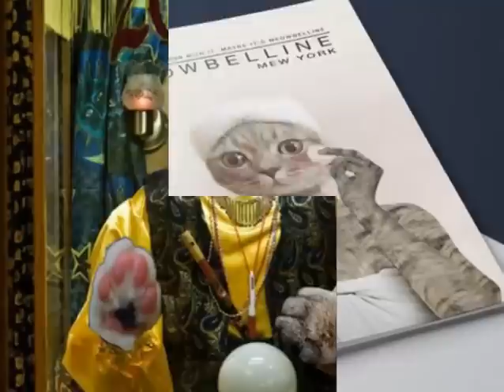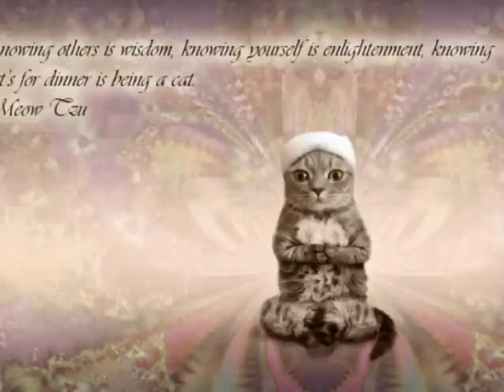Gato con toalla y Bebé de dos meses de nacido se hace viral en las redes sociales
DESEAS INGRESOS EXTRAS POR COMER

SON MUY BUENOS YO LOS USO YO SE LOS RECOMIENDO DE CORAZON

Gato con toalla y Bebé de dos meses de nacido tiene una cabellera tan alucinante en la cabeza  se hace viral

os memes siempre están a la orden del día y, en el caso de este gato, no será la excepción. El dueño del gato con una toalla en la cabeza no imaginó que su fotografía se convertiría en una verdadera batalla de Photoshop.

De la 'paleta' de memes que se encuentran en Internet se pueden encontrar memes dedicados a políticos, memes deportivos, memes sobre algún evento mundial. Lo memes de animales y , sobre todo de gatos, ocupa un lugar especial en la Internet.
Tiene tan solo dos meses de vida pero gracias su frondosa cabellera se ha convertido en el protagonista de hilarantes memes en Internet.

Junior Cox-Noon, originario de Brighton (Inglaterra), ha ganado en poco tiempo cientos de seguidores por los memes de su alocado peinado.

La madre del pequeño Junior asegura que cada vez que salen a pasear la gente se detiene a admirar la sorprendente cabellera de su hijo.

Sin embargo, la mujer precisa que a Junior parece no molestarle y es más, hasta parece disfrutarlo. Sin duda, este pequeño no tiene ni un pelo de tonto.
Baby cat with towel and two months old has such amazing hair on the head becomes viral

I always memes are the order of the day and, in the case of this cat, is no exception. The cat owner with a towel on his head did not imagine that his picture would become a real battle of Photoshop.

Memes are always fun but there is no doubt that animal memes will always be funnier to be found in social networks.

The 'palette' of memes that are on the Internet can be found dedicated to political, sports memes, memes about memes a global event. What memes of animals, especially cats, it occupies a special place on the Internet.
It has only two months old but thanks his luxuriant hair has become the protagonist of hilarious Internet memes.

Junior Cox-Noon, a native of Brighton (England), won soon hundreds of fans by her hairstyle crazy memes.

The boy's mother Junior says that every time people go for a walk stops to admire the amazing hair of his son.

However, the precise Junior woman who seems not to bother him and is, even seems to enjoy it. Undoubtedly, this small does not have a fool.
Gato do bebê com toalha e dois meses de idade tem um cabelo tão incrível na cabeça torna-se viral

Eu sempre memes estão na ordem do dia e, no caso deste gato, não é excepção. O proprietário do gato com uma toalha sobre a cabeça não imaginava que a sua imagem se tornaria uma verdadeira batalha de Photoshop.

O "paleta" de memes que estão na Internet pode ser encontrada dedicado a políticos, memes esportes, memes sobre memes um evento global. O que os memes de animais, especialmente gatos, que ocupa um lugar especial na Internet.
Ele tem apenas dois meses de idade, mas graças o cabelo luxuriante tornou-se o protagonista de memes de Internet hilariantes.

Júnior Cox-Noon, um nativo de Brighton (Inglaterra), ganhou em breve centenas de fãs por seu penteado memes loucas.

A mãe do menino Júnior diz que toda vez que as pessoas vão para uma caminhada pára para admirar o cabelo incrível de seu filho.

No entanto, a mulher Júnior preciso que não parece incomodá-lo e é, mesmo parece se divertir. Sem dúvida, este pequeno não tem um tolo.

cracks fanbolero Boser Salseo futbolero NilcoBax Cracks Mx
Alphonse Kurdi Noticias del FERRAS y del niMERGAS Señor Gol Hd gOLES Y gOALS MATCH DAY LigaBancomerMX # Estadio Videos 3
TelevisaDeportes MultimediosDeportes TDN LaJugada Estadio Videos Estadio Videos 2 Univision Deportes Señor Gol HD
Mediotiempo RefereeMx tvcdeportenet ALX records 2016
bicho hereje Espn RememorAndum tapias Loquendo Primicias Musix & Memes y Burlas AlphonseKurdi RASEEFATNA memes botaneros